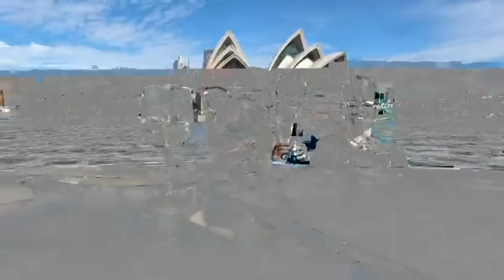Live from Above! David Maxwells Funky Boxers!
We're flying a quadcopter (and doing a live stream) over our party yacht ( Sydney Harbour Escapes ) in Sydney harbour! This is my 3rd time launching a quad from a boat and it never ends well. Thanks again to everyone who came out to our events... planning to bring our workshops to Denver and Dallas soon... oh, and in this video Dave does a backflip off the Sydney Harbour Escapes yacht for charity!

Also check out my Skyfall Venice video over here which we created with a DJI Phantom 4 quadcopter

See more about my images, gear and goodies on the blog

Join our FB group and share your photos and join in the fun You can share your photos on social media too with the hashtag #‎becoming

This was a Facebook Live show - to see these LIVE, come on over and click "See First" under the Like Button

Oh, and we opened our new store!